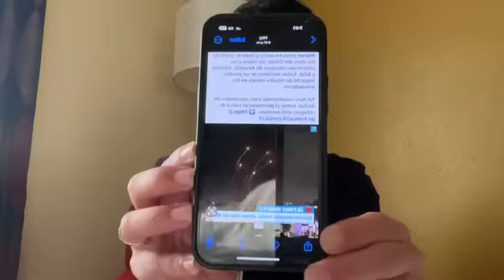Wow Israel En Ataq!! Eddie rivera Candelita